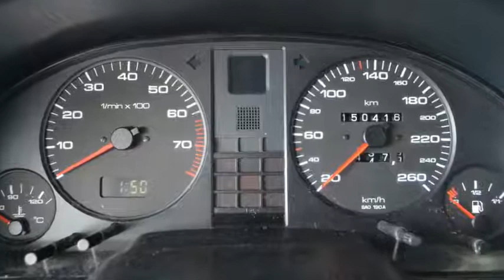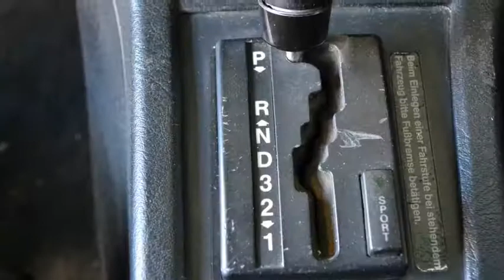Audi Cabriolet 2.3 Cabrio automaat Inruil mogelijk .